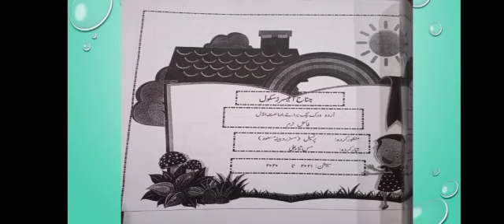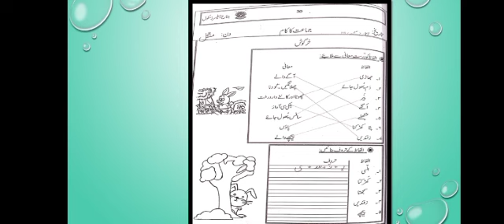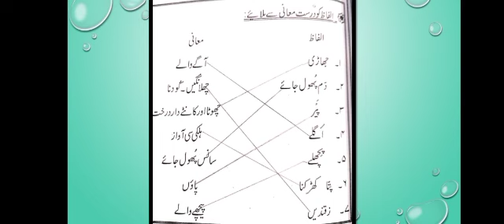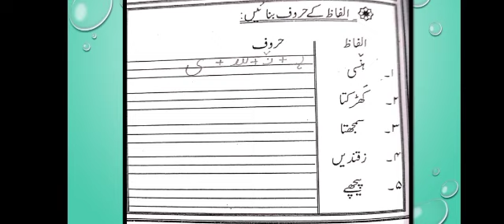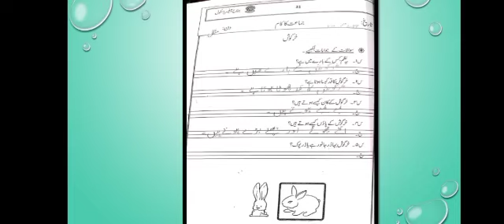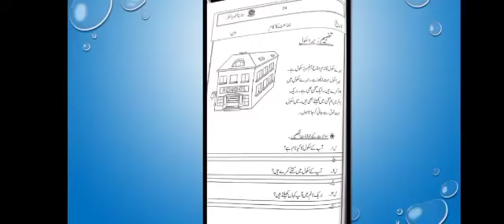JOS JB CLASS1 URDU TUESDAY 22 12 20